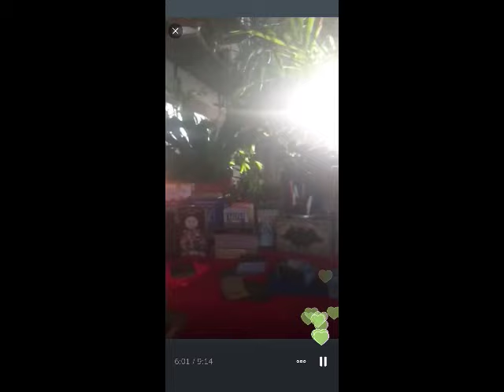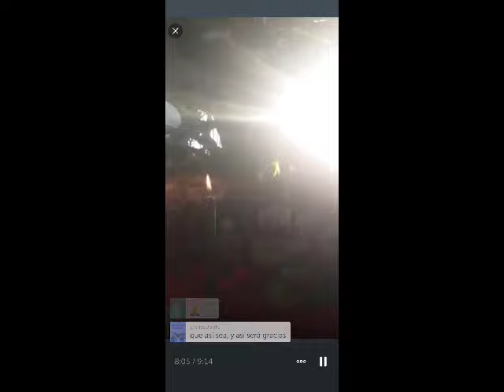Tarot del Tercer Milenio/ Ritual del Eclipse de Sol, en pleno Eclipse de Sol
Ritual del Eclipse de Sol, en pleno Eclipse de Sol.
Transmisión en vivo desde Twitter:
Aprovechamos a pedir:
◄Abundancia
◄Amor
◄Armonía